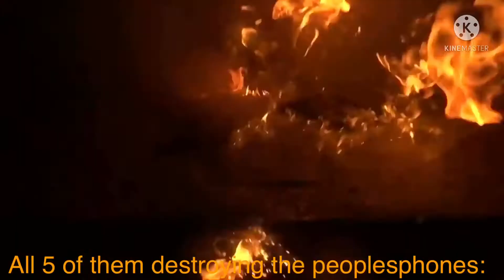Okay after this I swear I’m going to take a break read description